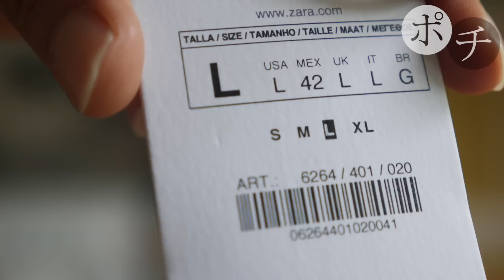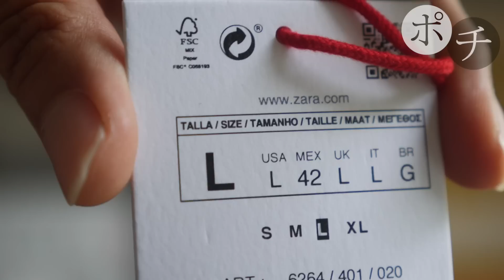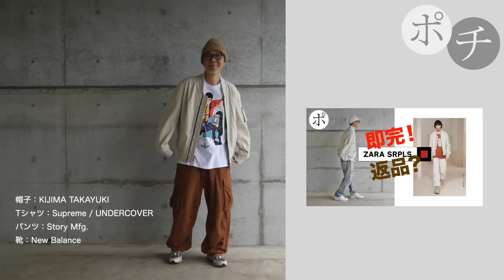【ZARA SRPLS】世にも不思議な在庫復活【GWセール】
私がポチったシャツ（在庫復活しないかもですが）